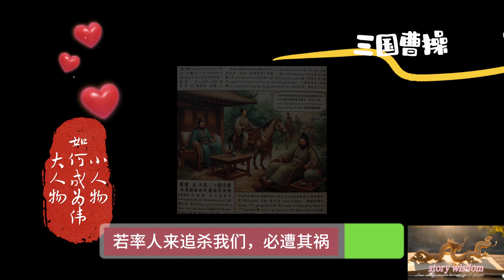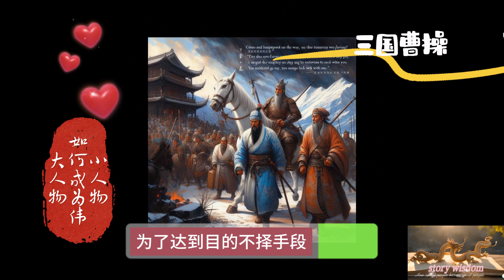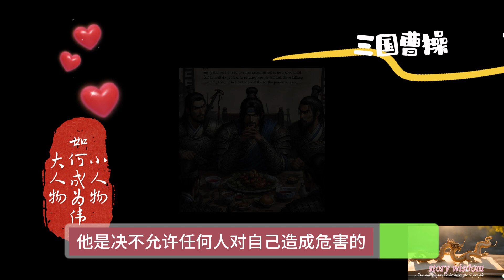曹操的人生信条是什么？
宁教我负天下人，不教天下人负我，这一直是曹操的人生信条、行事原则。对曹操来说，只要目的是神圣的，不管手段是高尚还是卑鄙都无所谓，为了达到目的，使用任何手段都在所不惜。也因此，他是决不允许任何人对自己造成危害的。无论是从保全声誉，还是从保全性命的角度来看，他都有杀害伯奢一家的理由，这是不是完美阐释了什么叫“无毒不丈夫”呢？！